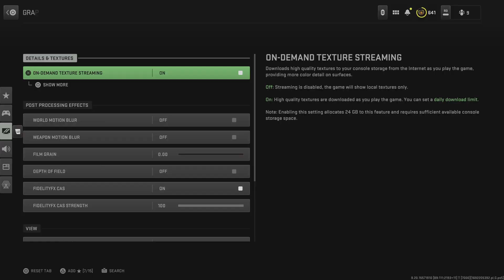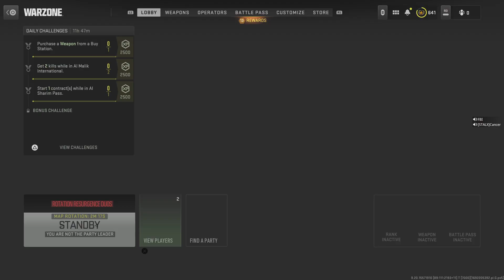Call of Duty: Modern Warfare II_20230816182558